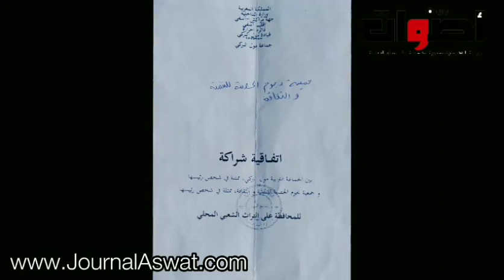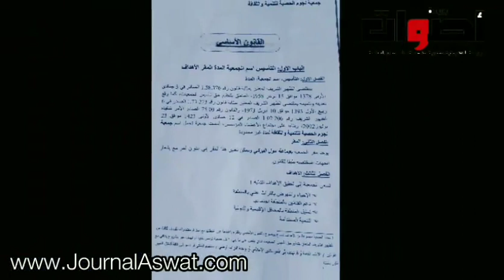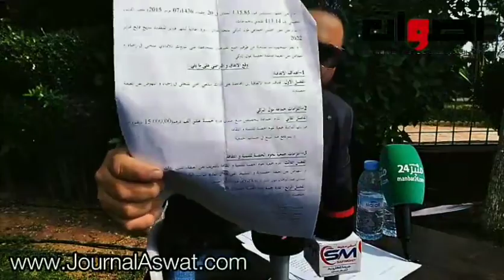أسفي.. تصريح قوي وناري لنجيب العسكري في وجه رئيس جماعة مول البرݣي ويدافع بشراسة عن جمعية نجوم الحصبة